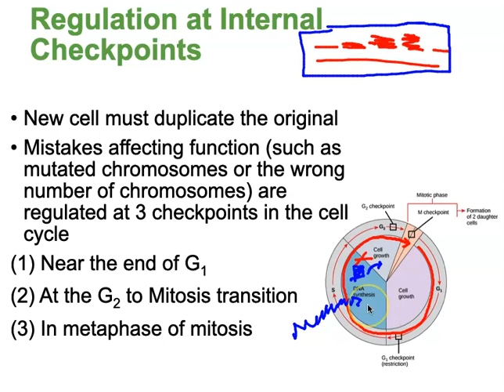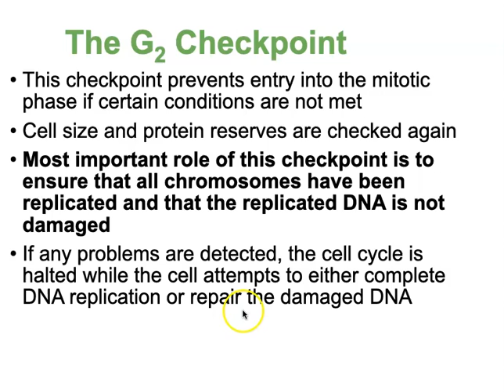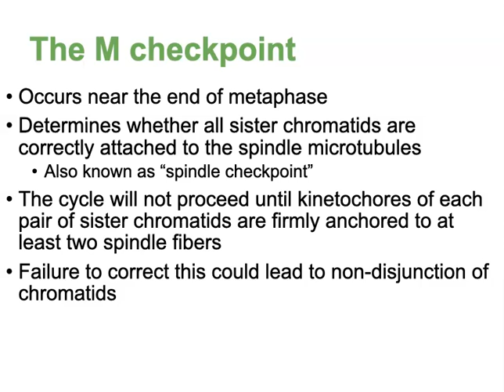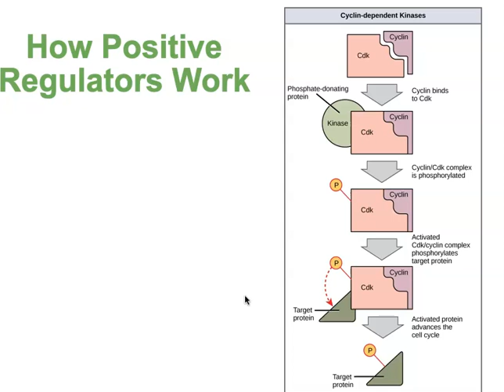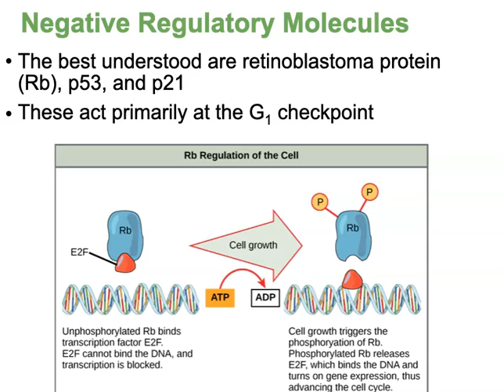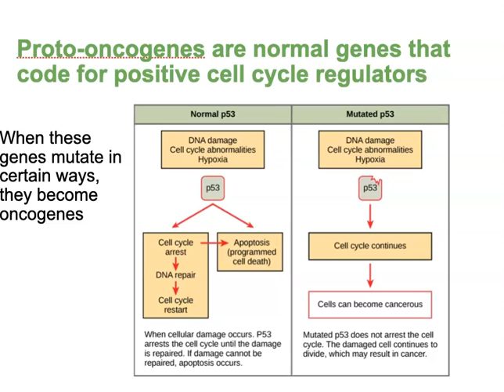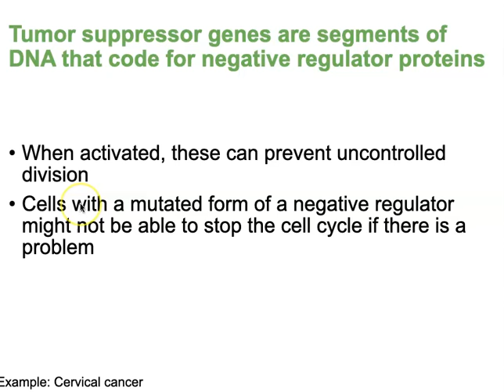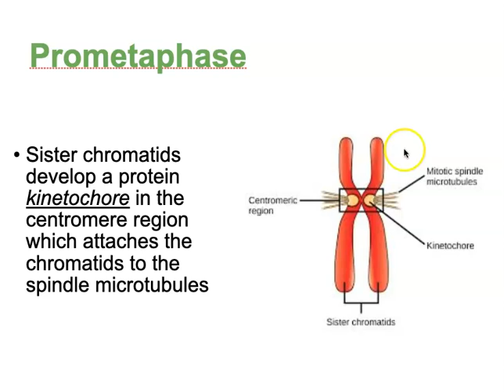BIO 121 10 2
The regulation of the cell-cylce